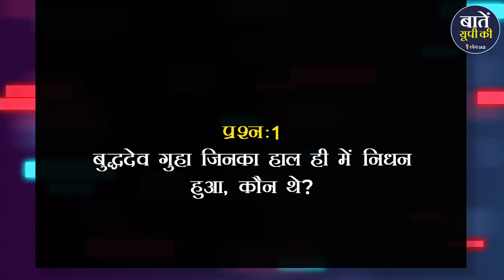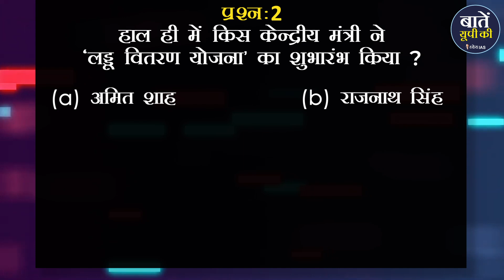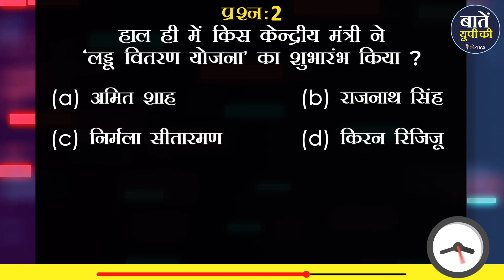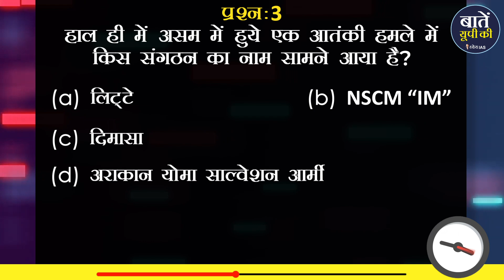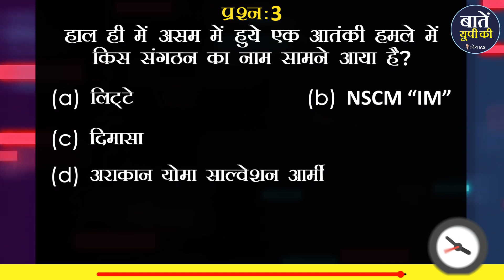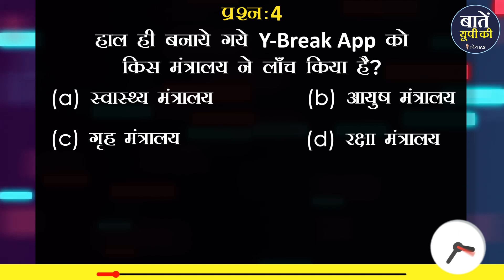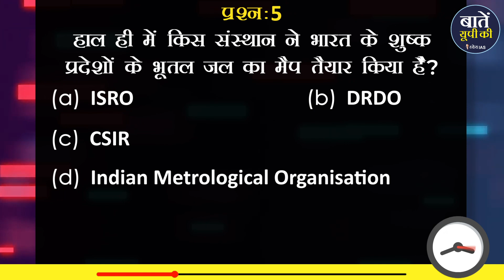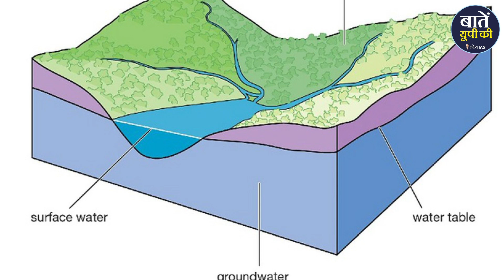Top 5 MCQ For All UP Civil Services Exam - MCQ Series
हमारी इस MCQ सीरीज में आपको UP सिविल सर्विसेज परीक्षा में पूछे गए प्रश्नों की संक्षेप में व्याख्या मिलेगी। हम इसमें संभावित प्रश्नों की भी चर्चा करेंगे। इस सीरीज में उत्तर प्रदेश कला और संस्कृति, इतिहास, सामान्य अध्ययन और उत्तर प्रदेश समसामयिक घटनाक्रमों से जुड़े प्रश्न भी शामिल होंगे।